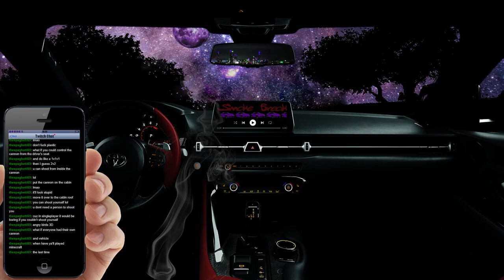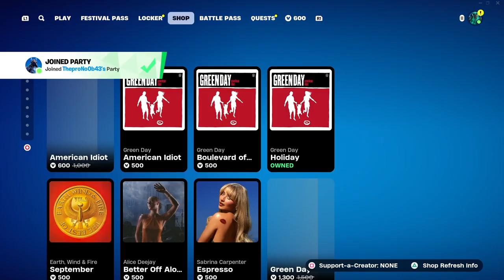Lego Fortnite - Playing with more stuff!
Wuzzup? - A rollercoaster of emotions with this one.

There's a 75% / 25% chance I'll remember to put a proper video description above this current dialog. But no one actually reads the description of videos unless they want to know something. So here's some info of my channel to new people. and as for others, copy paste links on the bottom every video if I gave you a smile!

To new people that don't know my channel(s), my videos are usually posted a month after the original stream on twitch (some videos are just built different and can be delayed or even uploaded early). Not the biggest fan of editing, but some videos/series get an extra kick if I like 'em enough.

Videos and music are just off-work hobbies. I'm just having a blast casually playing various games and making friends while playing them. My streams/videos aren't for everyone as they are usually long vods/videos of me casually trying each game (with and without chat), and sometimes with friends.

As lazy as I am, I wouldn't usually write warnings, but some people are Meany-Face-McGee's and usually wanna get mad at anything possible. So here's a broad list of warnings to consider for EVERY video...

[List I stole from OBS]
-Drugs, Intoxication, or Excessive Tobacco Use
-Gambling
-Mature-rated game(s)
-Significant Profanity or Vulgarity
-Sexual Themes (Not Usually)
-Violent and Graphic Depictions

[Bonus Warnings]
-Spoilers (D'uh)
-Flashing Lights
-Loud Noises
-No Talking Filter
-Jokes (Sometimes)

To the returning peeps, here's your links!